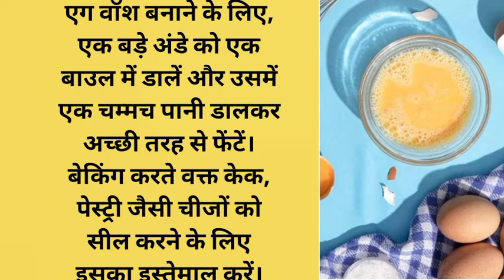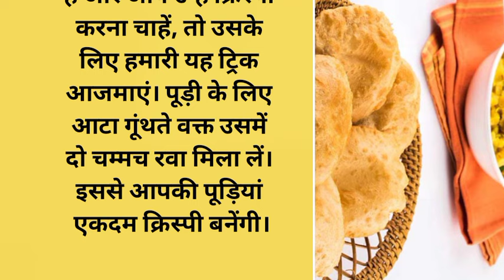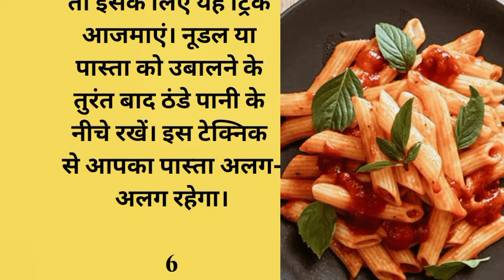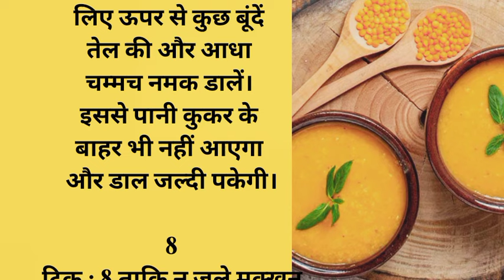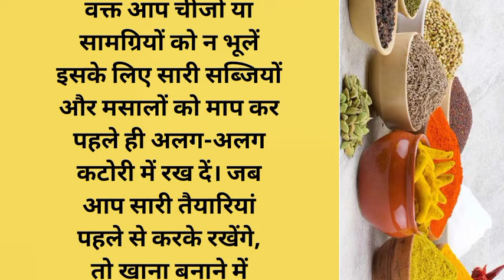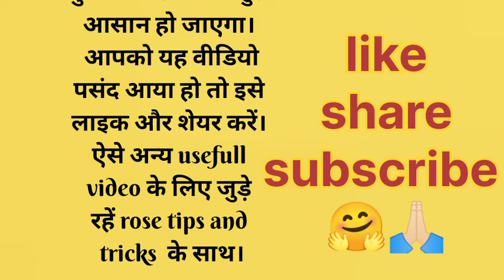केवल महिलाएं ही सुने| ध्यान रखने योग्य बातें 10| lessonable quotes| motivational quotes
केवल महिलाएं ही सुने| ध्यान रखने योग्य बातें 25 | lessonable quotes| motivational quotes

इस विडिओ में बताई गई  सामान्य जानकरी एवं सूचनाओं मान्यताओं पर आधारित हैं Dr Rose tips and tricks Channel की पुष्टि नही करता हैं ।

तो फ्रेंड्स आपको हमारी छोटी
सी वीडियो कैसी लगी अगर
अच्छी लगी तो प्यारा सा
तो फिर मिलते हैं नेक्स्ट वीडियो
में तब तक के लिए अपना और
अपने परिवार का बहुत सारा
ख्याल रखिएगा !